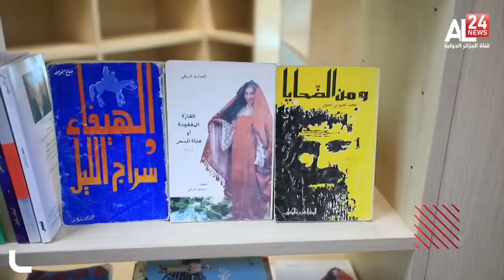تونس: بيت الرواية يحتفي بالأدب الفلسطيني